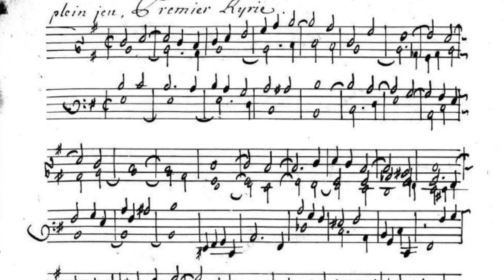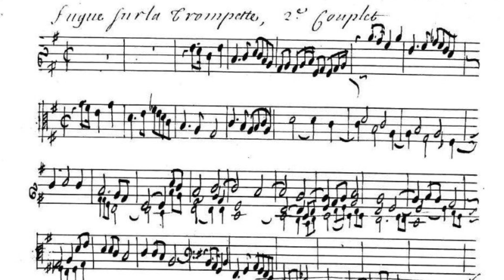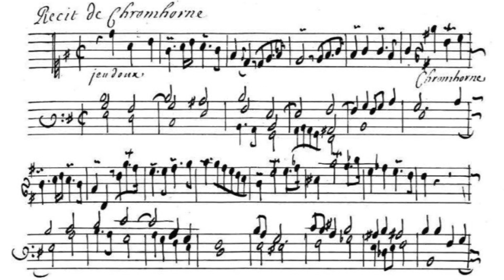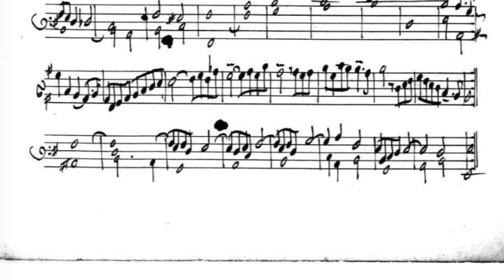F. COUPERIN, Arles sur Tech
Messe des Couvents (1690):
Extraits du Kyrie (00:00 Plein-jeu, 01:42 Fugue sur la Trompette, 03:18 Récit de Cromhorne)
06:14 Offertoire sur les grands jeux

Orgue historique (Godefroy Schmidt, 1765) de l’Abbaye Sainte-Marie d’Arles sur Tech.
Juan Maria Pedrero.

Enregistrement fait en répétition du concert le 9 juin 2001.

Manuscrit André Danican Philidor.